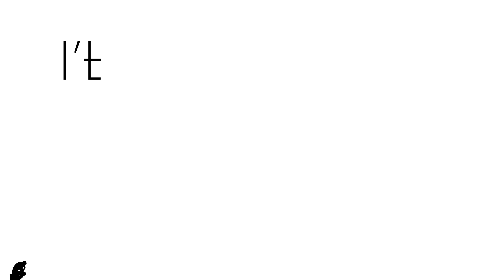Pet Cheetah (Lyric Video) - Twenty One Pilots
Proyecto final para la clase de Multimedia de la Facultad de Artes Visuales de la Universidad Autonoma de Nuevo Leon